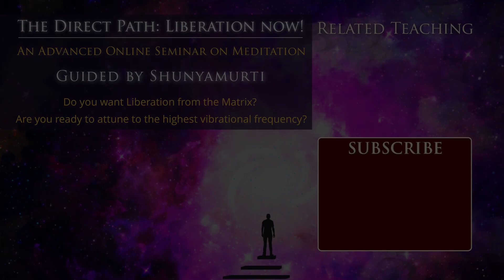In the Game of Life, the Opponent is Your Ego ~ How Do I Win The Game of Life? Q&A with Shunyamurti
MEMBERS SECTION - Free 10-Day Trial:
This is an excerpt from a longer teaching posted on our Members Section. To become a member and gain access to a vast archive of Shunyamurti's teachings, writings, and guided meditations. Learn more and sign up for your free 10-day trial

We are doing our best to produce as much content as possible, to create more livestream satsangs, Q&A's and guided meditations. Your support is paramount to sustaining our mission to disseminate as much heart-opening and mind-expanding content from Shunyamurti as possible.

If you have benefitted from these teachings, please consider making a love offering, so we can continue to provide access to this timeless wisdom.

[To All Who Listen to Shunyamurti’s Teachings: Thank you all for your serious consideration of these ideas, which are intended to help you live a more coherent, peaceful, creative, compassionate, and productive life, and to be of service to the welfare of our world. We understand that our approach to existential concerns is not for everyone. We honor your right to disagree with these ideas and to stop listening if you do not like them. We gladly post comments with disagreements, if they are stated in a positive and mature manner, that allows civilized discourse about your own contrary ideas, and which may spark further useful and profound thought about the important issues that the teachings raise. If there are sincere questions about the teachings, or misunderstandings that can be clarified, Shunyamurti is always ready and willing to respond with helpful elaborations and even to cite texts and other authors whose writings may be of assistance to serious seekers. But comments that are simply angry and insulting, immature and unreasonable, will be removed because they undermine the educational and inspirational purpose of this project. Those who have questions that are more personal should write us in a private email and one of the teachers in our wisdom school will respond in the same way, or if the question is a very subtle or difficult one and requires a response from Shunyamurti, we will forward it to him on your behalf, and when he can, he will respond personally. By the way, we want to clarify that these teachings are new, they are not simply a repetition of old traditional teachings, but integrate current thought in the sciences, psychology, cultural studies, and philosophy. Shunyamurti speaks from his own realizations and deep clinical experience as a healer.]